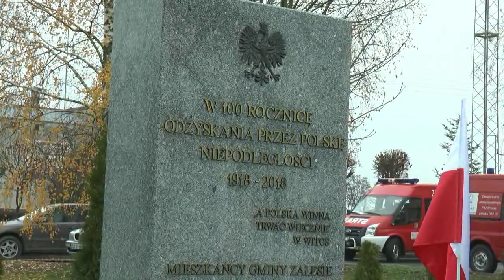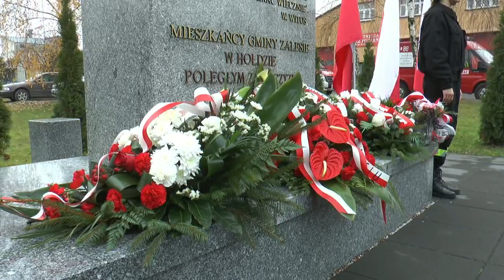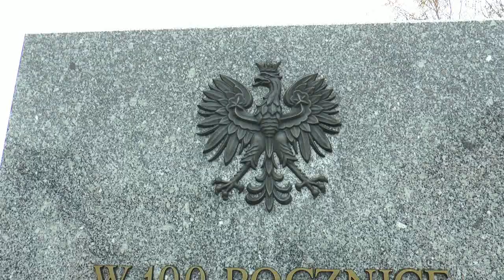Zalesie: Gminne obchody 104 rocznicy odzyskania niepodległości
104 rocznicę odzyskania niepodległości przez Polskę społeczność Gminy Zalesie obchodziła w dniu 11 listopada na placu przy pomniku upamiętniającym 100-lecie Odzyskania Niepodległości.